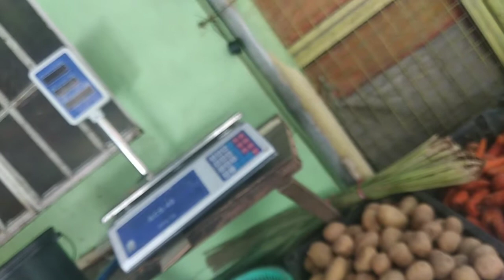(Namasyal SA palengke) ,Tour in the market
tour in market
tour marketplace
tour marketing jobs
tour marketing plan
tour marketing ideas
tour marketing coordinator
tour marketing manager
tour marketing coordinator live nation
tour market travel
tour market tote
tour market garden
tour market tote athleta
tour market definition
tour market segmentation
tours market 37

thanks